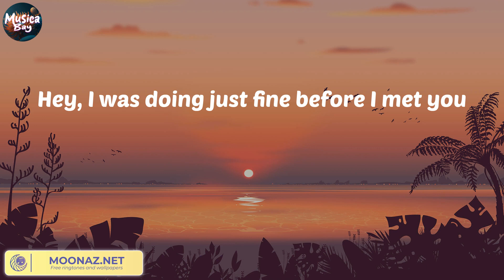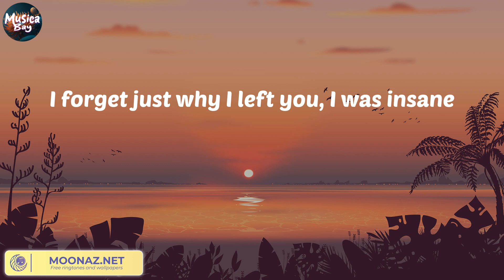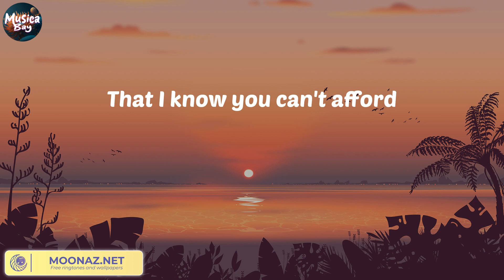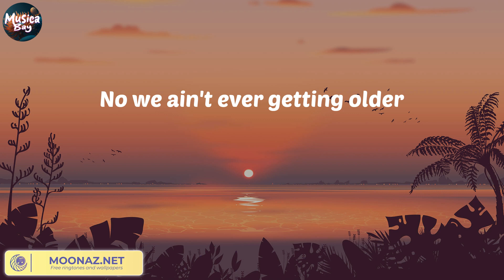[ Lyric ] The Chainsmokers - Closer